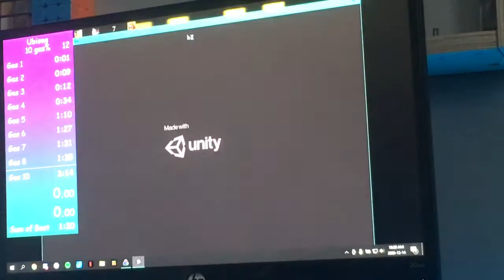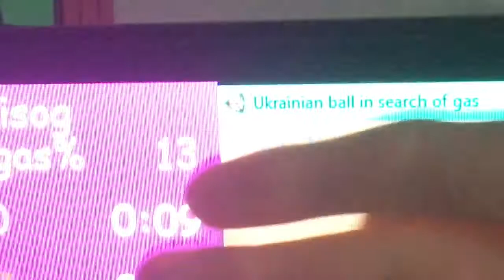UBISOG 10 Gas Speedrun 3:01.53